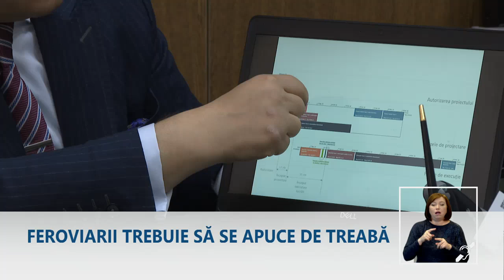Circulaţia trenurilor pe tronsonul de cale ferată Cahul-Giurgiuleşti ar putea fi reluată în 2024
Circulaţia trenurilor, pe tronsonul de cale ferată Cahul-Giurgiuleşti, ar putea fi reluată abia în martie 2024. Pentru asta trebuie reparată o porţiune de 350 de metri, din zona satului Văleni, avariată în timpul alunecărilor de teren din vara anului 2022.